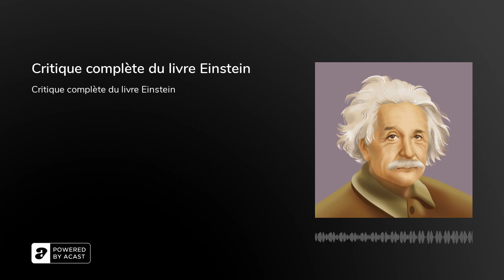Critique complète du livre Einstein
Critique complète du livre EinsteinVenez et lire le contenu complet sur Bookey Site Web de résumé de livre.&nbsp;Comment Einstein, le plus grand scientifique du XXe siècle, pensait-il et traitait-il les questions sociales ? Pour répondre à cette question, Walter Isaacson a rassemblé et analysé un grand nombre de documents déclassifiés et a exploré comment cet examinateur de brevets imaginatif, impertinent et compatissant a percé les mystères de l'univers a développé sa position sur les affaires publiques. Ce livre dissèque les composants individuels qui constituent l'univers personnel d'Einstein : la personnalité, l'imagination et la créativité. Cette biographie a remporté le National Academies Communication Award de 2008.&nbsp;Introduction | Chapitre 1Bonjour, bienvenue sur Bookey. Aujourd'hui, nous allons lire le livre Einstein : sa vie et son univers.&nbsp;Le XXe siècle marque le début du modernisme. C'était une époque où personne ne restera dans les mémoires pour avoir respecté les règles. Des pionniers tels que Sigmund Freud, Ludwig Wittgenstein, Pablo Picasso, James Joyce, Franz Kafka, Igor Stravinsky et Arnold Schoenberg brisaient les ordres traditionnels dans leurs domaines. Bien sûr, parmi eux se trouvait Albert Einstein. Il a jeté les bases de la mécanique quantique, a proposé la théorie de la relativité et a renversé à lui seul les grandes lois de la physique que Newton avait établies. Einstein a bousculé la vision du monde dominante et l'état de la physique que la communauté scientifique considérait comme réglé.&nbsp;Mais il faut préciser que bien qu'Einstein ait proposé la théorie de la relativité, il n'était clairement pas un relativiste. Sous toutes ses théories, y compris la théorie de la relativité, se cache une quête d'immuabilité, de certitude et d'absolu. Il croyait en une réalité harmonieuse, qui ne pouvait être modifiée par l'intervention humaine, et le but de la science était de la découvrir. Einstein n'était pas un relativiste non plus en matière de morale ou de goût. Ses convictions morales simples le maintiennent en constante sympathie avec le destin de l'humanité. Il a préconisé le boycott de la guerre et du service militaire général, et il n'a jamais rejoint les rangs de ses collègues scientifiques allemands qui prêchaient une « guerre juste ».&nbsp;Tout dogme fondé sur l'autorité ou la restriction de la liberté susciterait sa résistance instinctive. Ce trait lui a permis de rejeter facilement le concept d'éther, lui a permis de révolutionner la tradition scientifique et de rester à l'écart dans sa vie privée et publique. Il était doux et amical, mais sans émotion. C'était un rebelle respectable.&nbsp;Einstein était un grand homme qui est resté humble tout au long de sa vie. Sérieux et plein d'humour à la fois, il est considéré à juste titre comme une icône scientifique, même s'il n'est pas disposé à assumer ce rôle. Son nom est synonyme du génie de notre temps. Son histoire fascinante est un témoignage incontestable du lien étroit entre créativité et liberté, qui reflète la folie et les tumultes de notre époque moderne.